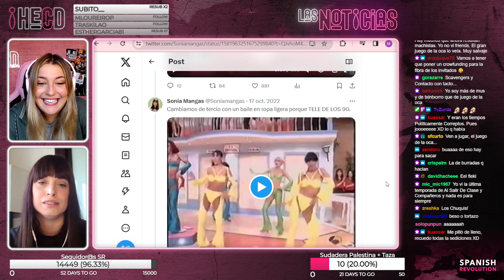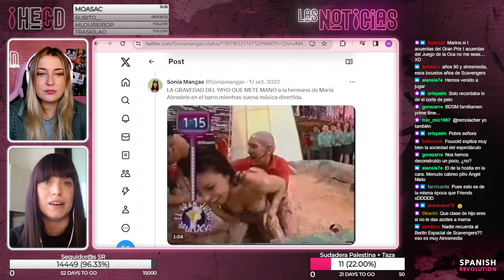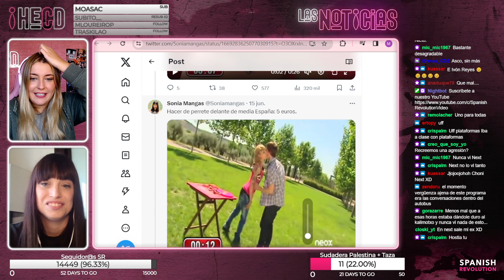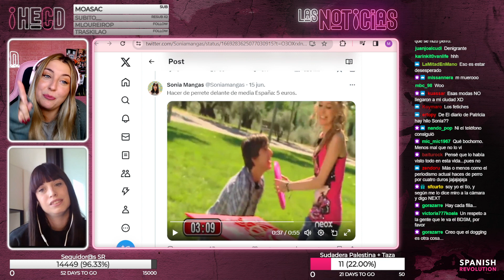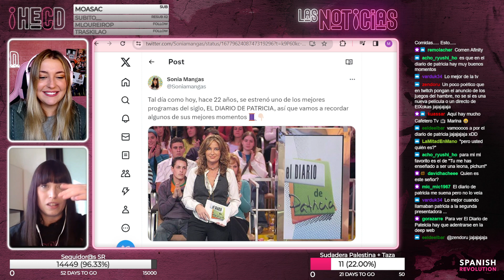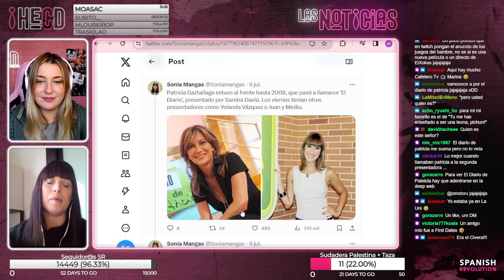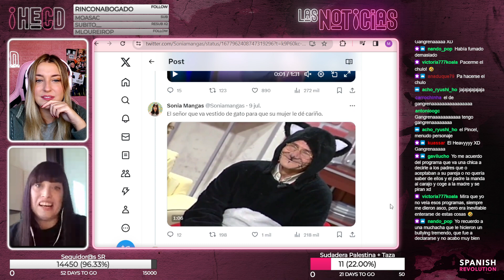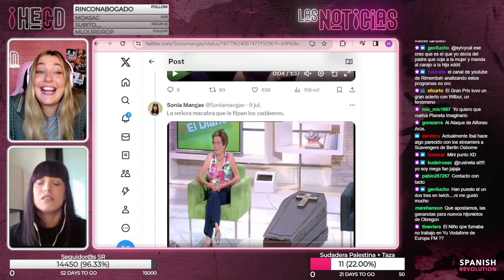HECD! 335 - Nostalgia Millennial, con Sonia Mangas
El directo de Marina Lobo en nuestro canal de TWlTCH de lunes a jueves a las 12:30: busca @Srevolution.

 / spanish_revo

 / spanishrevo

 / spanishrevol

 / spanishrevolu